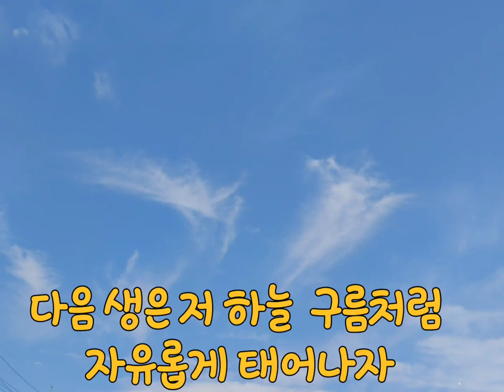유기견 쉼터 산책 프로젝트 거제도 박은주 쉼터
유기견 파양견 들이 모여 사는곳 일주일에 한번 산책은 이들의 큰 행복이고 즐거움입니다
많은분들이  근처에 있는 쉼터 산책봉사에 참가해주시기 바랍니다